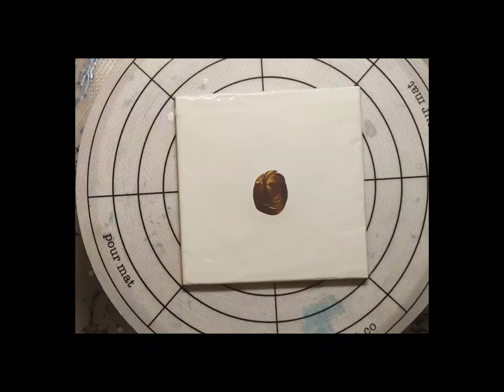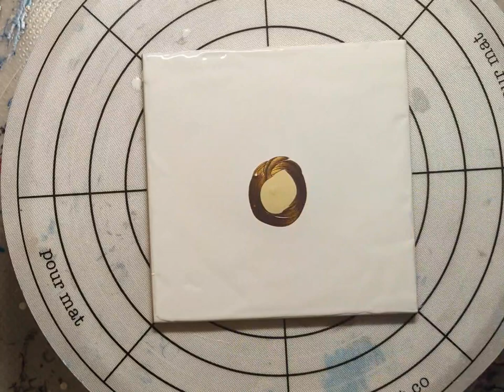Bloom technique using spiral movements (#1)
Ceramic tile 6x6

Base (pillow): Glidden Premium white base

PM (Pouring Medium): Behr 8300 + Minwax polycrylic ratio 3:1

Colors mixed with PM in a ratio of 1 part paint 3 parts PM. To thin if required, add small amount of Minwax polycrylic at a time

Colors used:
🐷TLP Zeus
Meyspring pigment Shiny malachite (gorgeous!)
Amsterdam titanium buff light, prussian blue, turquoise green
DecoArt metallics deep saphire (gorgeous!)
CA (Cell Activator): Amsterdam lamp black (1 part) + Aus Floetrol (3 parts)

Consistency of all layers is the key of sucess. The pillow and the colors should be nearly the same consistency. The CA is more fluid.